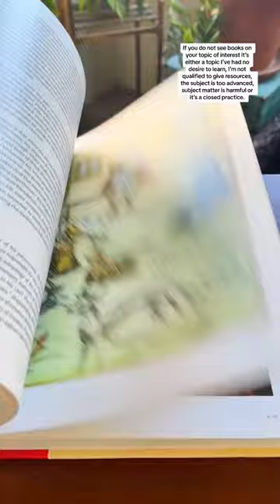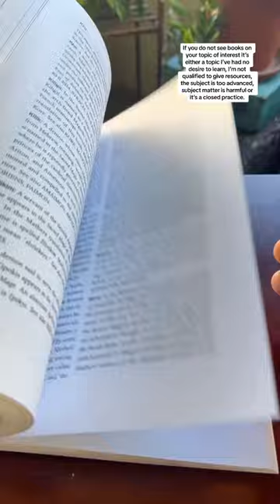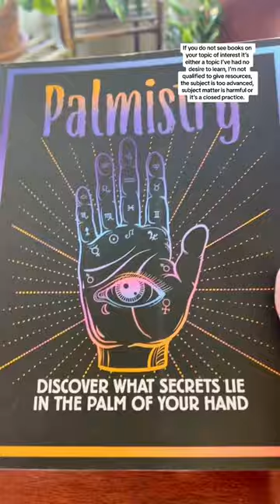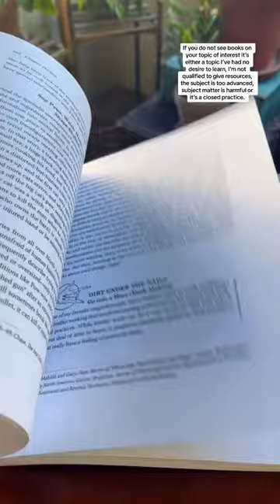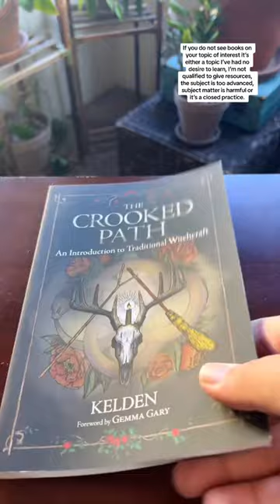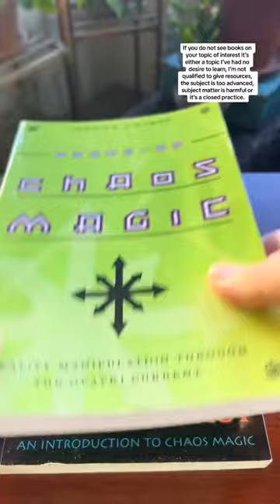The only books you need to practice witchcraft